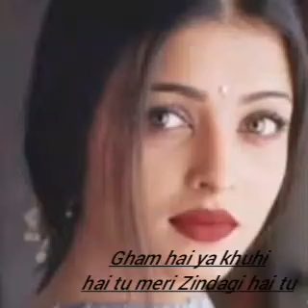gham hai ya khushi hai tu meri zindagi hai tu nfak lines status